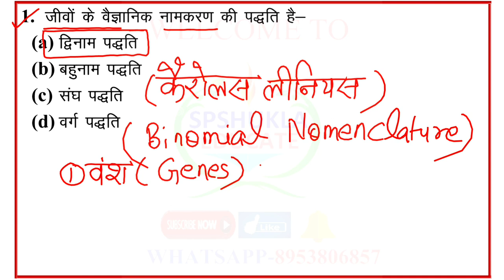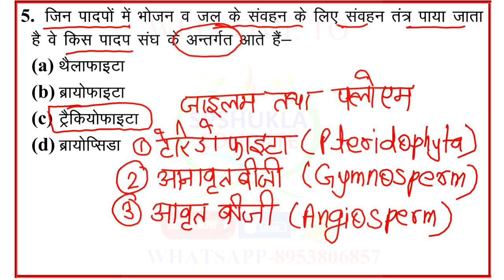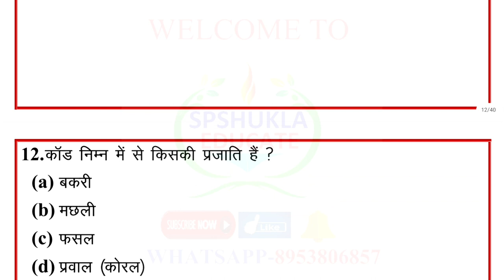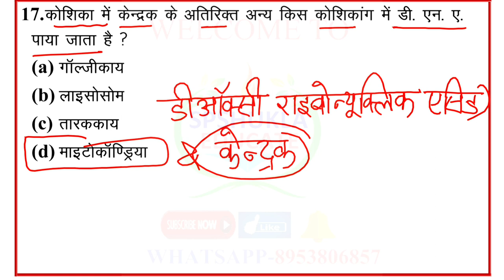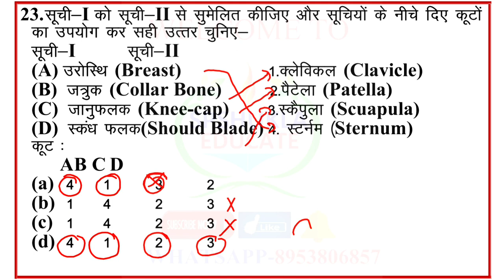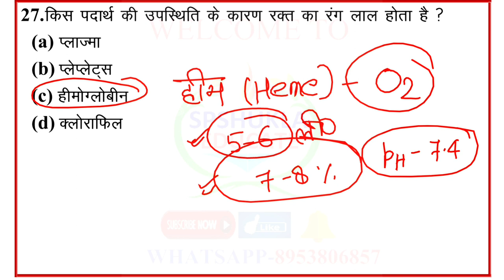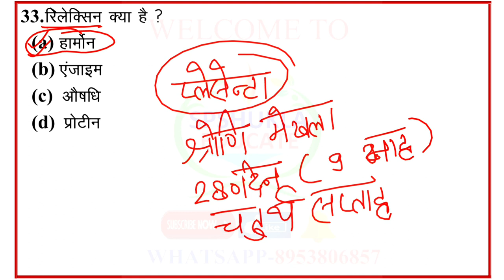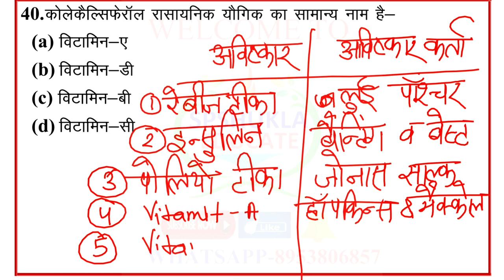🔴GK & GS|40 अति महत्वपूर्ण प्रश्न|Biology|Class-01|IAS,PCS,BEO,RO/ARO,लेखपाल,TET,UPSI,NTPC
DOWNLOAD PDF DIRECT-

नमस्कार आप सभी मित्रों का स्वागत है आपके अपने परिवार SPSHUKLA EDUCATE में।प्रत्येक दिन 4 P.m पे यह क्लास आपकी सेवा में आएगी।

               SPSHUKLA EDUCATE
   COURSES:-IAS,PCS,TGT/PGT,UGC,NET,JRF,KVS,SSC,BANK,RLY,GD,CHSL,
   CTET,UPTET,HTET,REET,KVS,DSSSB,
    RO/ARO,LEKHPAL,UPSSSC,BEO,LOWER
    UPSI,UPP,MPSI,CPO,MTS,UPSC,IB,
शिक्षक भर्ती,पुलिस,दरोगा,लेखपाल,आर्मी।...
BEST CHANNEL PRAYAG RAJ.
BEST CHANNEL TGT/PGT.
BEST CHANNEL FOR HINDI.
HINDI KA BADSAH.